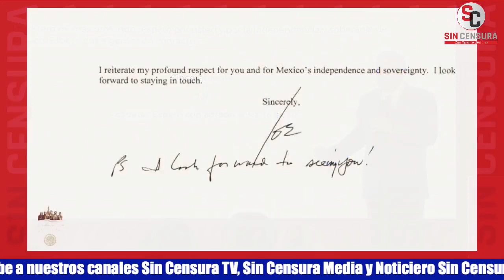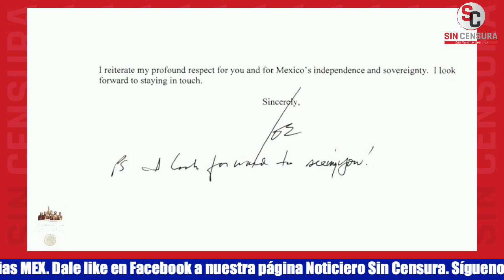DE PUÑO Y LETRA BIDEN LE ESCRIBIÓ A AMLO QUE ESPERA CON AGRADO VOLVER A VERLO PRONTO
El presidente López Obrador muestra la carta que su amigo Biden le escribió y donde le dice que espera verlo pronto.